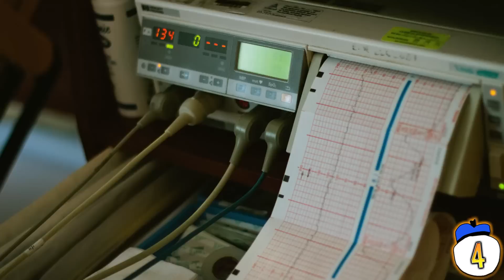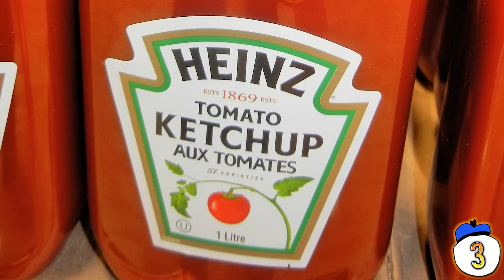10 Food Facts You Won't Believe Are Real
How much of a watermelon is actually water? What foods have you eating bugs and oil byproducts? Here are 10 things you DON’T need to know about your food, but you’ll be happy you do